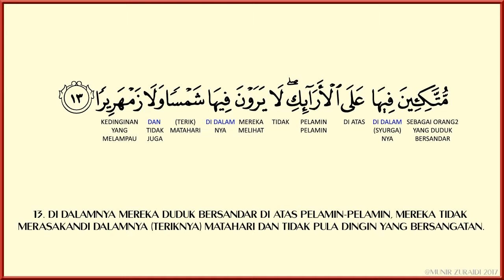AL-INSAN - AYAT 13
Bacaan Surah Al-Insan (76) Ayat 13
Diulang ulang untuk menyemak bacaan dan memudahkan hafazan.
Semoga bermanafaat.